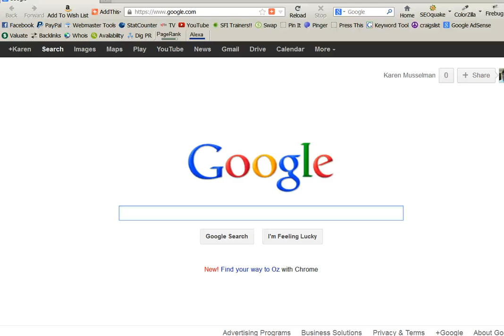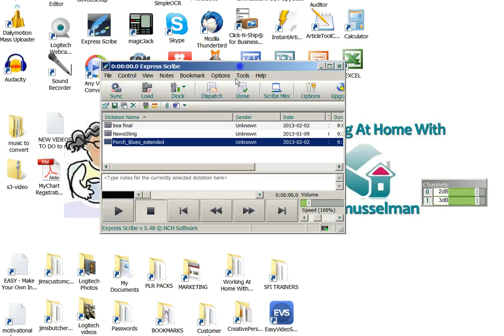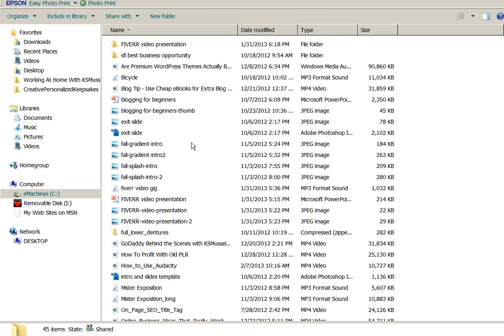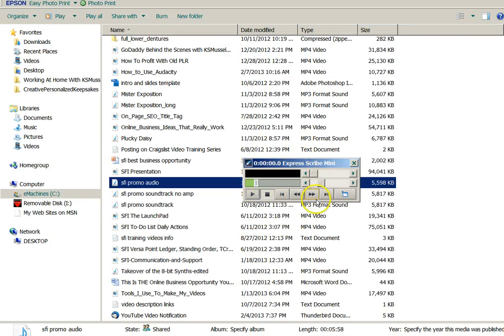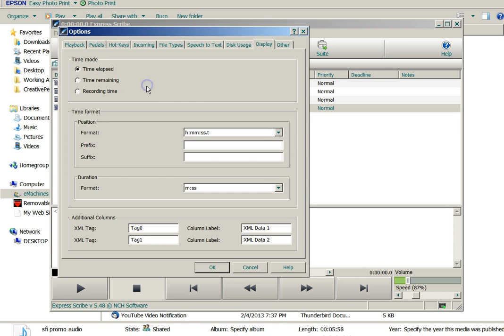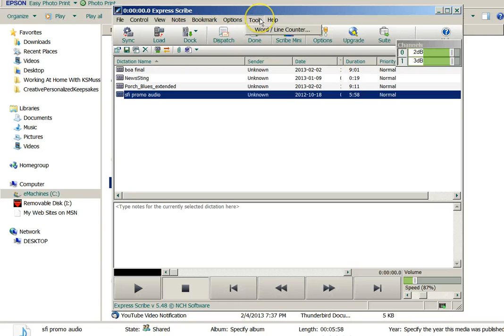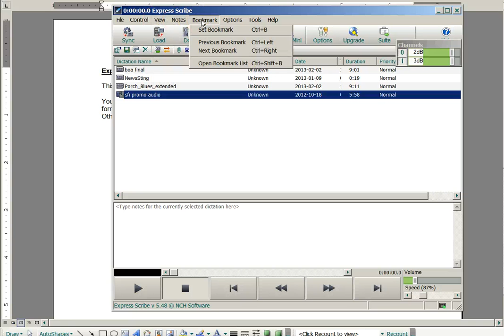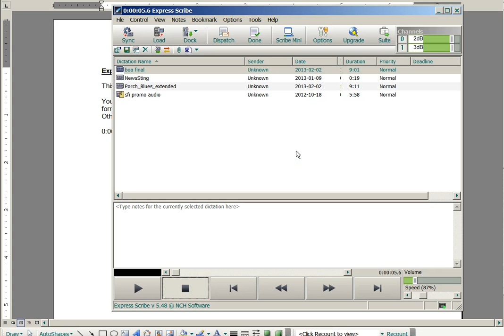How to Use ExpressScribe version 5.48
(Recorded Feb. 2013!)

I love doing screen capture videos and this is one of a few how-to videos to help answer some questions I've received over the years from "newbies" to freelance transcription and even some clients with questions about how to do some small but sometimes confusing things in their businesses, all relating to computers and some new programs they're just learning.